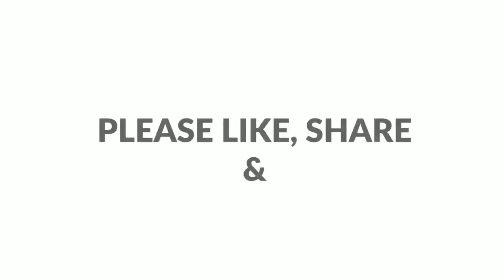നൊടിയിടയിൽ ചയക്കോടപ്പം ഒരു Crispy & Tasty snackes || Evening snack || Jaza's world